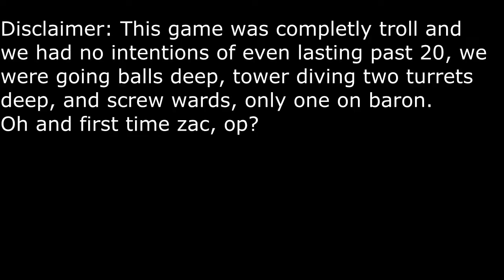League of legends, Zac Baron steal (Trolo)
Hands down, best video on youtube.